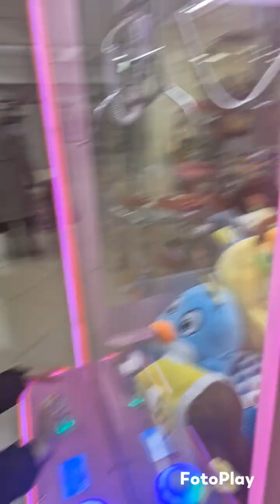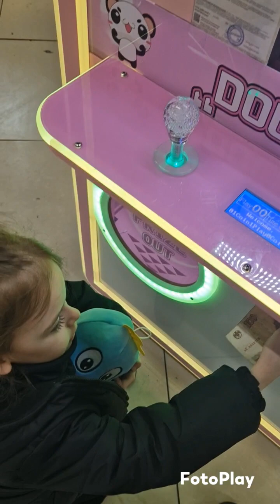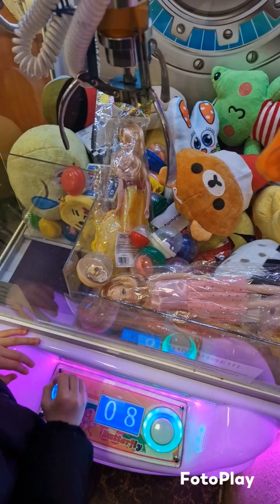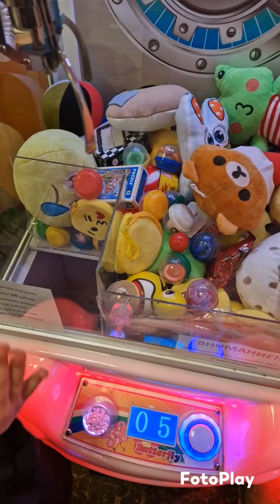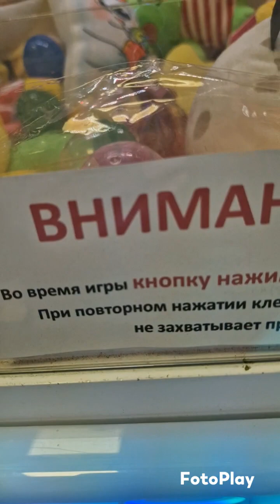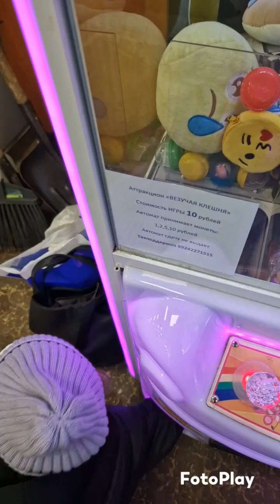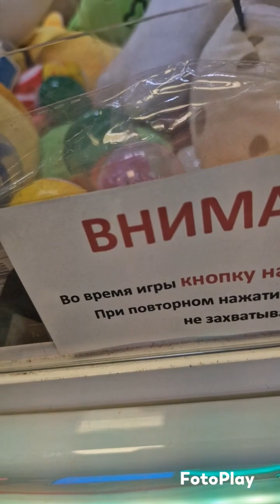Не уловимый 🍌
Не уловимый 🍌 Играем в Аппарат Хватайка